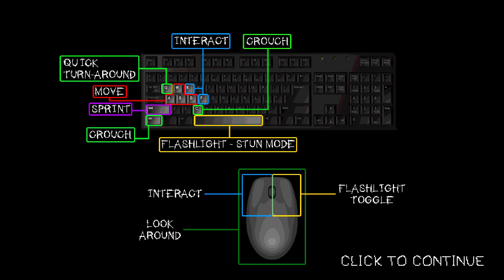Slaughter Me Street 1999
Author GlitchedLizard